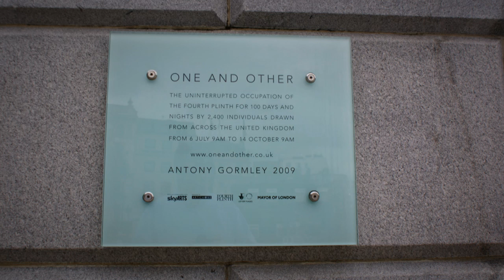On And Around The Fourth Plinth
Timelapse and stills compilation of my hour on and a few hours around the fourth plinth in London's Trafalgar Square.  Part of the oneandother project.

"Morning Mood, Peer Gynt Suite"
Composed by Edvard Grieg
Recording Licensed from the UniqueTracks Production Music Library Inc.

"Dirty Beats"
Composed by George Badea
Published by White Balance Recordings
Recording Licensed from Audio Micro